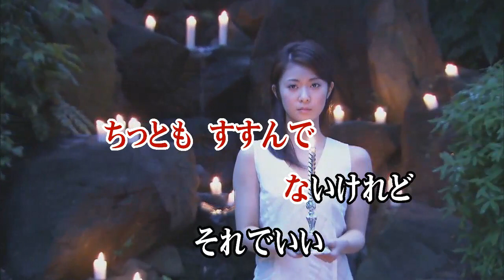Wii カラオケ U - (カバー) あいうえおじさん / なお、シュッシュ、ポッポ、パンタン駅長 （原曲key） 歌ってみた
あいうえ おじさん
なお 、 シュッシュ 、 ポッポ 、 パンタン 駅長
おとうさんといっしょ